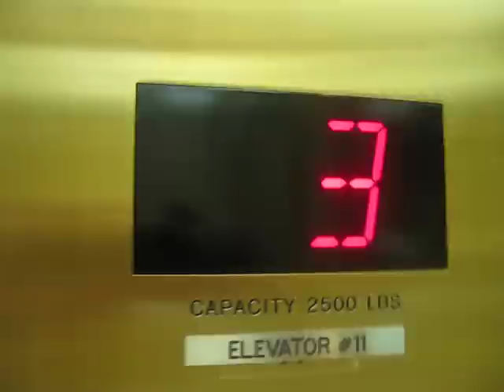Fujitec Hydraulic Elevator ar Caesars Palace Casino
This is the elevator at Caesars Palace Casino Level in Las Vegas, Nevada.